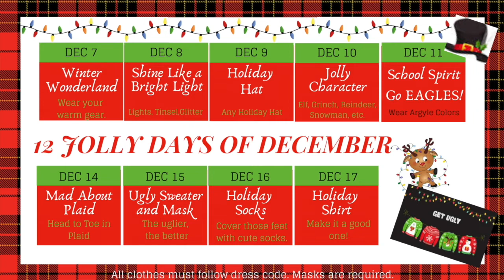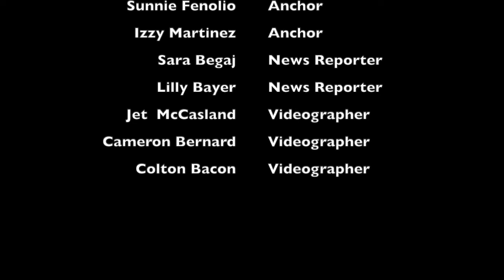AMS News Ep. 8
We have a sweet treat for you this week! Sara interviews Mrs. Busse about baking!

Weekly Updates- :14
Mrs. Busse Interview- :55